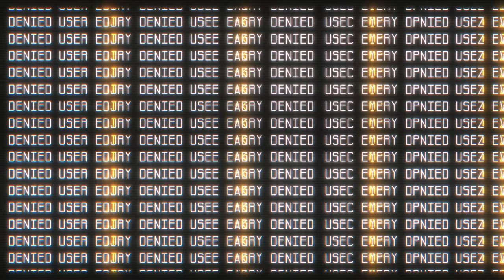Radical Redemption - Codebreaker (Official Music Video)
Codebreaker is here!

Enjoy this pure Radical Redemption tune, with a lot of kicks & even more energy. A true floorkiller!

Together with 'Can You Dance' & Radicals' iconic remix of 'Lay Low', 'Codebreaker' will also be part of the upcoming Radical Redemption album 'No Retaliation'!